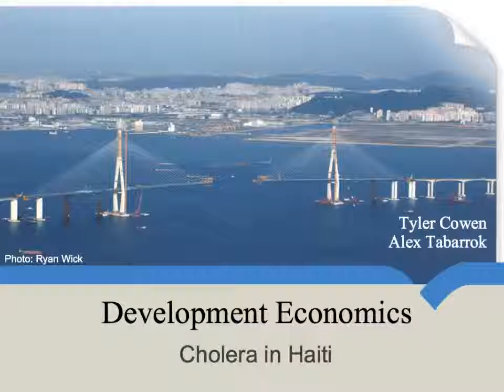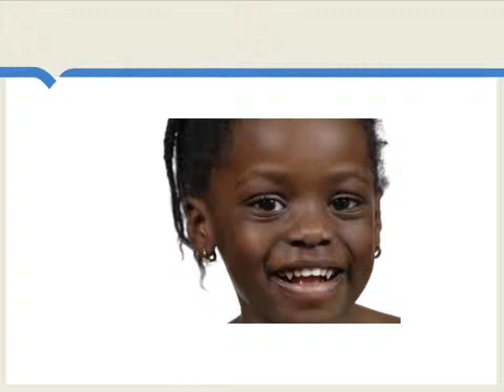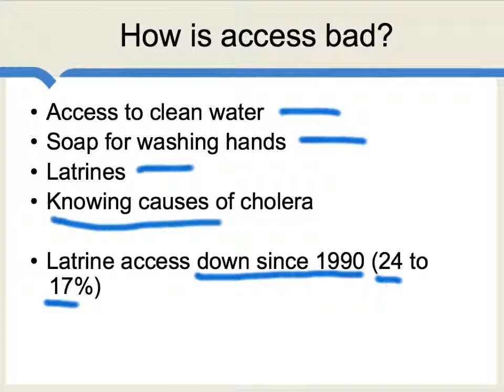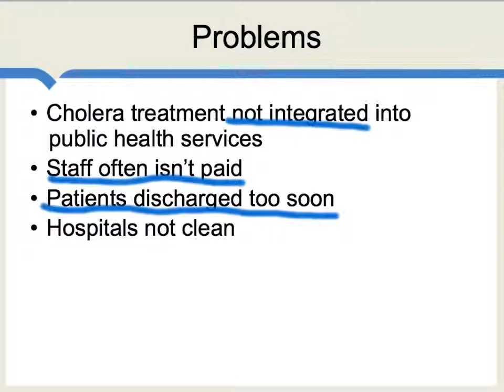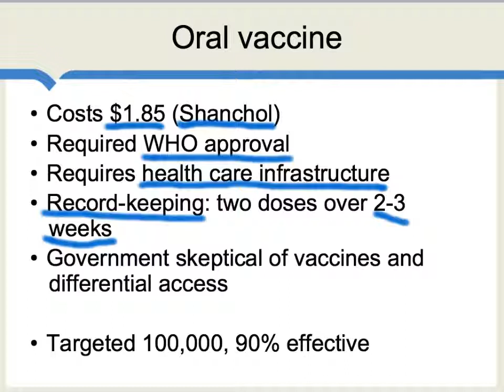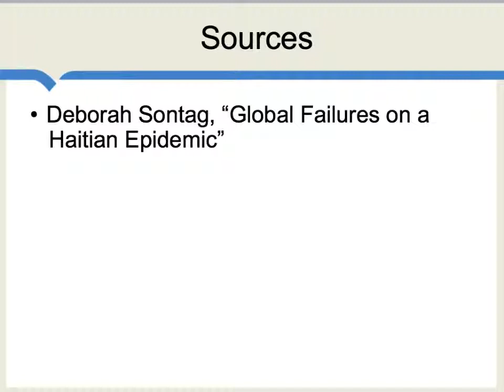Cholera in Haiti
This is a very sorry story about public health and some reasons why it so often goes wrong.